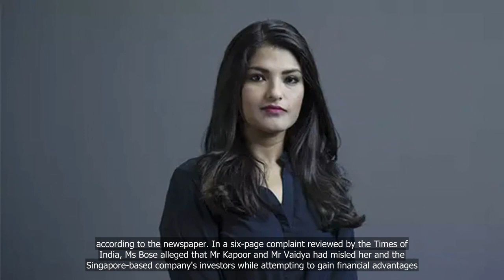Former Zilingo CEO files criminal complaint against co-founder, ex-COO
💗📌 Singapore